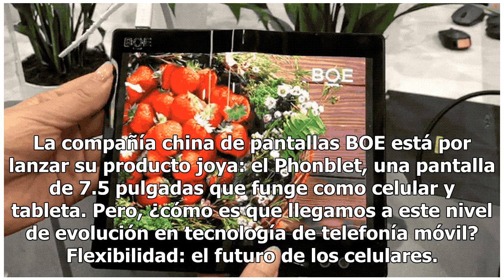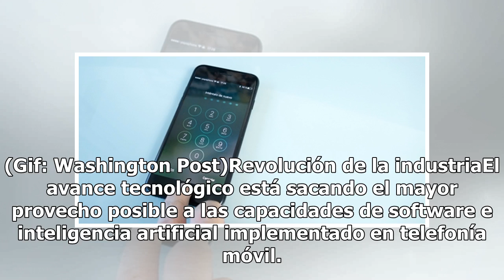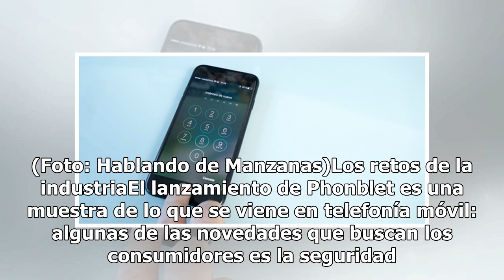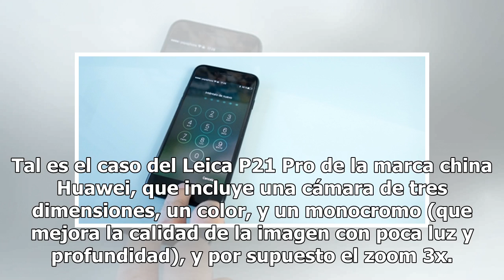Plegables y con 7 cámaras: el futuro de los teléfonos celulares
Si alguna vez pensaste en que existiría un celular que se doble como una hoja de papel para utilizar una cámara con una serie de lentes de distintos enfoques y que al fusionar su versatilidad de imagen pueden tomar una foto, no sólo gigante, sino de una calidad inigualable, pues créelo. La compañía ...